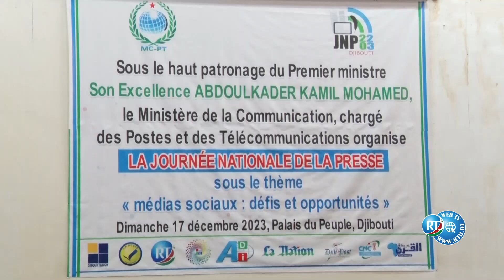Célébration de la journée nationale de la Presse : Medias sociaux défis et opportunités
Célébration de la Journée Nationale de la Presse à Djibouti : Les Médias Sociaux au Cœur des Défis et Opportunités

Pour la quatrième année consécutive, Djibouti a marqué aujourd'hui la Journée Nationale de la Presse (JNP) sous le thème captivant « Les médias sociaux : défis et opportunités ». Placée sous l'égide du Premier ministre, M. Abdoulkader Kamil Mohamed, une cérémonie vibrante s'est déroulée au Palais du peuple, orchestrée par le ministère de la Communication chargé des Postes et des Télécommunications.
À son arrivée, le Premier ministre a été chaleureusement accueilli par le ministre de la Communication chargé des Postes et des Télécommunications, M. Radwan Abdillahi Bahdon, le directeur général de la RTD, M. Aden Abdi Djama, et les directeurs des organes de presse écrite du pays. Une visite des stands dédiés à l'historique de la presse djiboutienne a permis de mettre en lumière l'évolution de ce secteur.
Dans son discours, le Premier ministre M. Abdoulkader Kamil Mohamed a exprimé ses félicitations à tous les professionnels des médias présents, soulignant le rôle majeur de la presse dans la promotion des droits de l'homme.
Le ministre de la Communication chargé des Postes et des Télécommunications, M. Radwan Abdillahi Bahdon, a quant à lui rappelé les réformes entreprises, notamment dans le domaine des médias en ligne, en mettant en avant les opportunités et les défis liés à ces évolutions.
« La Journée nationale de la presse constitue l'occasion de reconnaître et de saluer le travail accompli par les hommes et les femmes des médias au service de la nation », a souligné le ministre Radwan Abdillahi Bahdon.